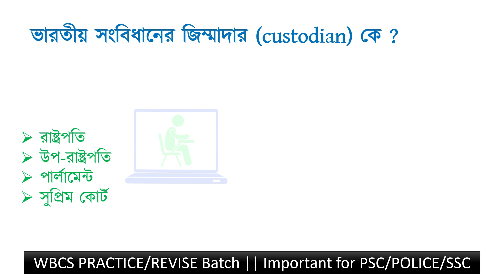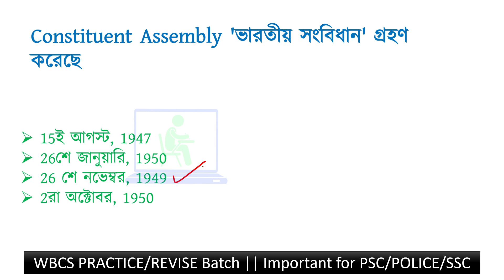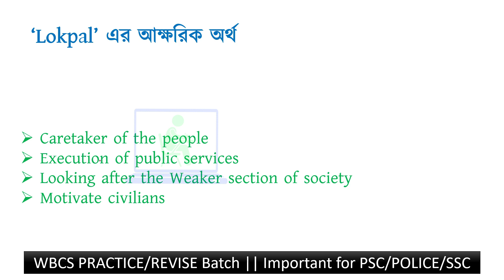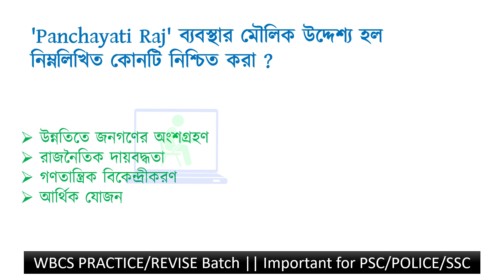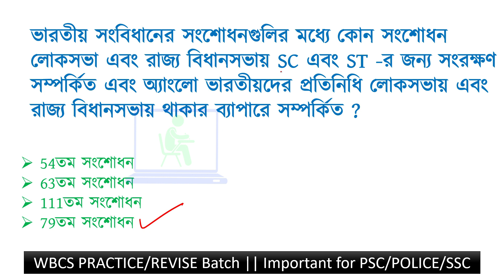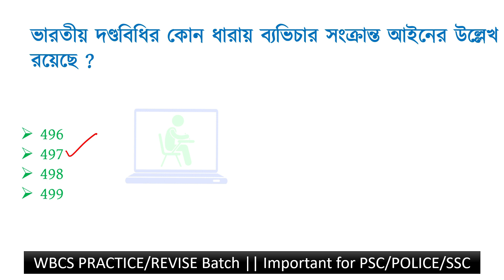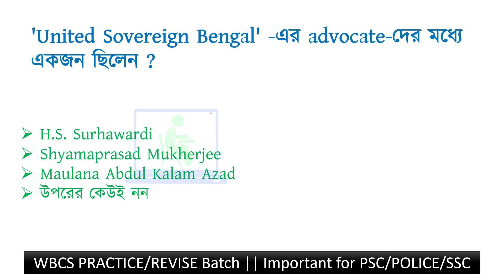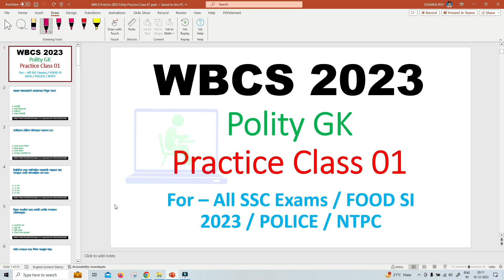WBCS 2023 Polity Revision Class | WBCS Previous Year Questions | WBCS Previous Year Paper Discuss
Subject Discussed - Polity
Questions - 60 Ques
Class Type - Revision Class

Note: Questions are taken from WBCS Previous year paper

Video is all about:
WBCS 2023 Polity questions practice
WBCS Previous year Polity questions discuss
WBCS Practice Batch 2023 - Polity Class
Polity class in bengali

1. West Bengal Previous Year Mathematics and Reasoning Videos of the following Exams

2. SSC Central Previous Year and Topic Wise Videos of Following Exams

3. Railway Board Previous Yeat and Topic videos of Following Exams

Last Words.